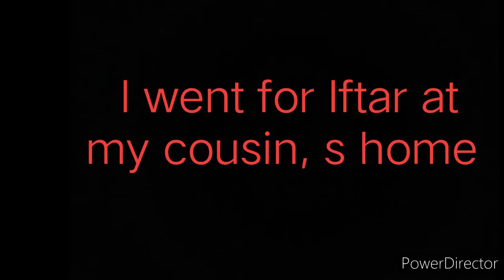Salsabeel Zanjabeel river edge resturant